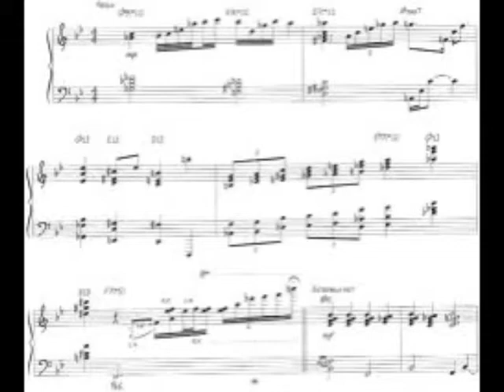Brian Leahy plays Tiger Rag, as played by Art Tatum(NEW)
For this one i actually wore headphones with a metronome for weeks gradually increasing the tempo every day until it was close to Tatum's. I even wore the headphones while recording, which i know is a slightly unmusical thing to do, but it kept me from falling apart tempo-wise.